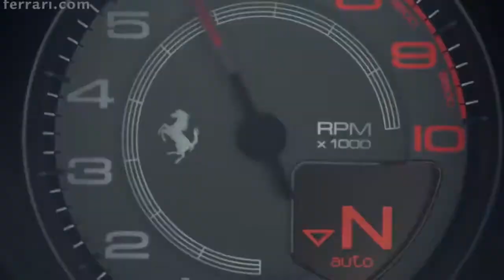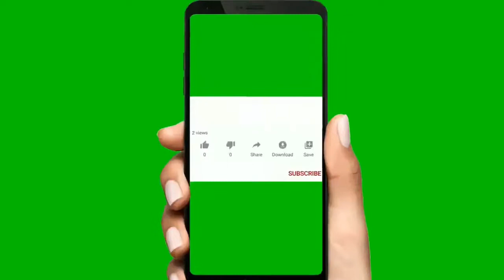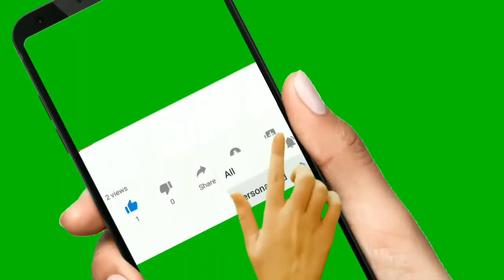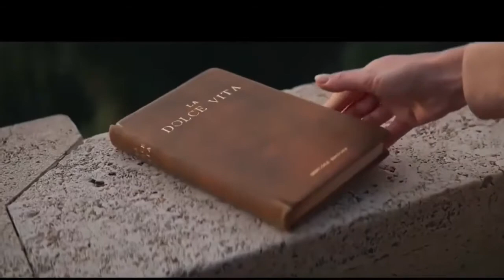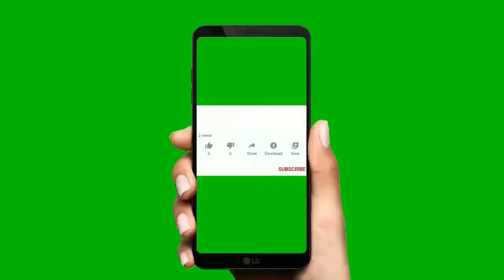luxury lifestyle motivation video 2021| billionaire luxury lifestyle motivation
How to get motivated with luxury lifestyle motivation video 2021. In this video i will try to show you billionaire luxury lifestyle motivation for get motivated.

-This video has no negative impact on the original works (It actually helps them because we spread their message even further and share them. People are more likely to believe and buy from

someone they have seen 100 times than from a person they see for the first time.)

Video Topic
+ motivation video
+ luxury lifestyle
+ billionaire lifestyle